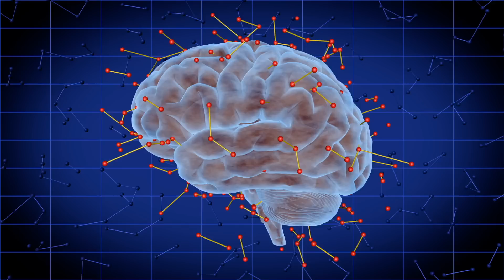7 MINUTOS PARA MUDAR UMA VIDA INTEIRA | ÁUDIO PARA MUDANÇA INTERIOR COM REPROGRAMAÇÃO SUBCONSCIENTE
Oi, eu sou Diniz Vieira. Escute este mantra de reprogramação mental antes de dormir a fim de mudar suas crenças subconscientes. Uma vez que você mudar o seu interior, sua realidade inteira pode ser alterada positivamente através da Lei da Atração. Este mantra foi retirado do livro "O Poder do Subconsciente" do autor Joseph Murphy.